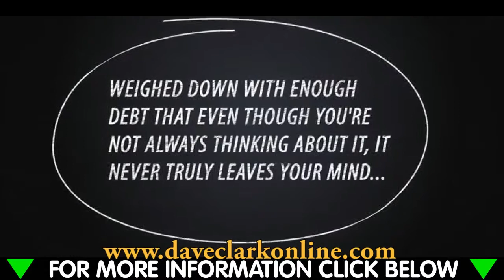Home Base Jobs - How to have Home Base Jobs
Working from your home is the fresh new technique to develop a full-time revenue stream available today. It happens to be becoming faster and easier to do thanks to the net and high broadband internet transfer speeds in our modern times. "Home Base Jobs" will be able to tell you about exactly how get it done!

So, seriously... Does carrying out work from your own home definitely effective, and how could it show results?

It cannot be faster and easier, we have a tried and analyzed an approach to illustrate to you the way to accomplish it every single step of the way. Wondering just how you spotted this particular movie on youtube and why you are going through this text at this time? This is exactly how it is achieved and just click the link to master the full program.

"Home Base Jobs" will most certainly be effective for you also!

Topic - Home Base Jobs